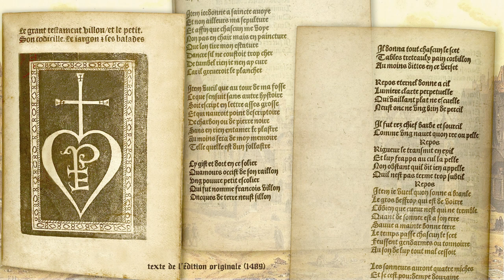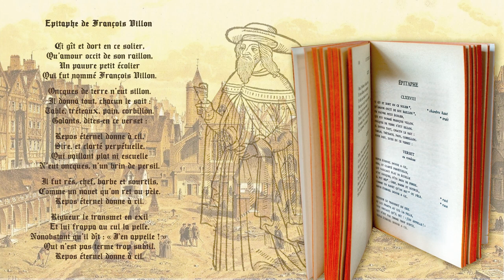Georges Brassens chantonne sur l'Epitaphe et Rondeau de François Villon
Une archive audio d'ADSA mise en images par Antoine Bial